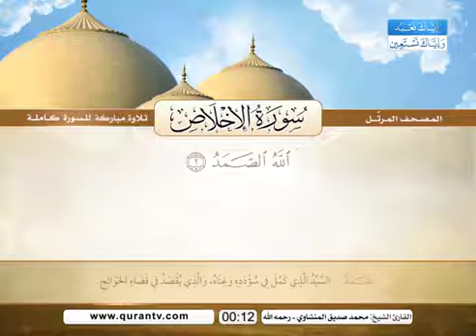112 سورة الإخلاص | الشيخ محمد صديق المنشاوي